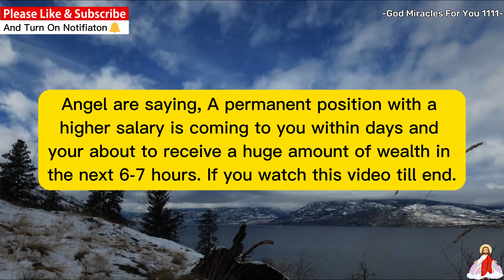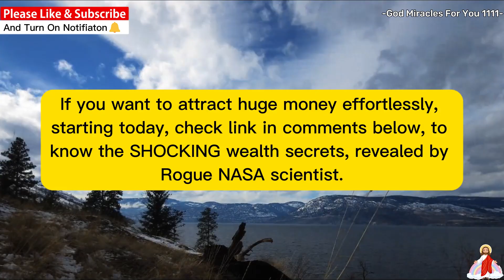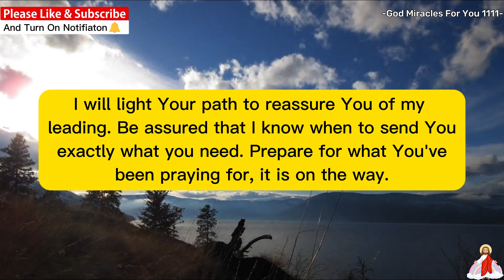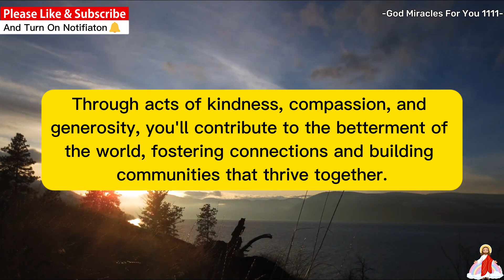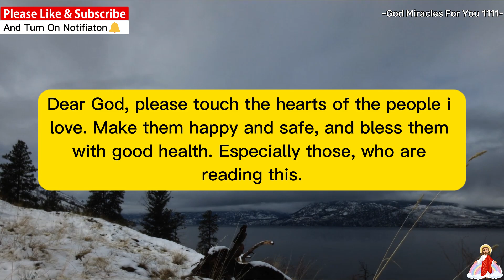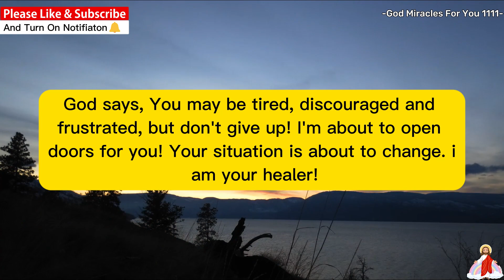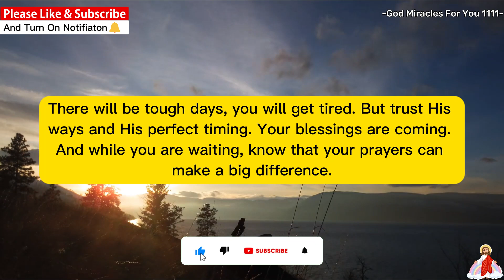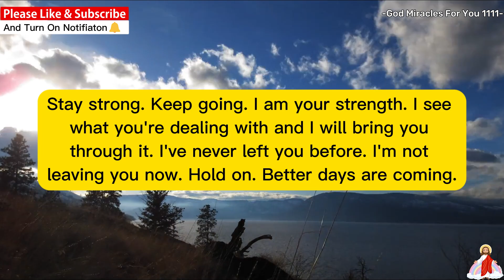11:11😇Angel Says, A Financial Breakthrough Is Being Sent... Godly Quotes✝️God Miracles For You 1111